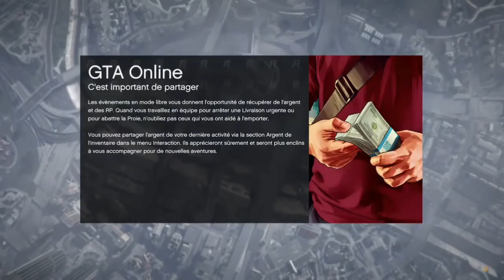Gta 5 dupli (PATCH)